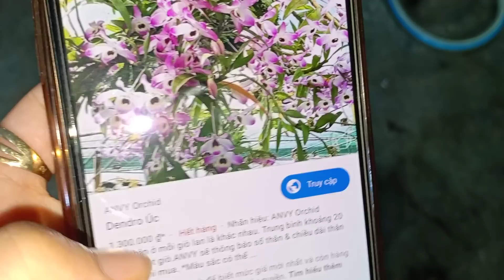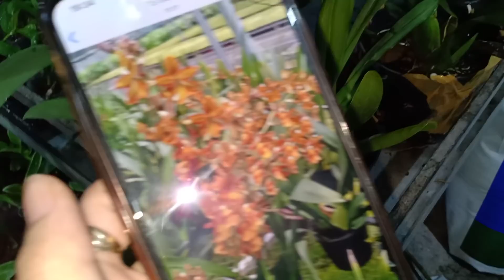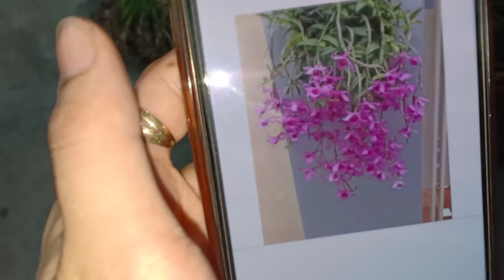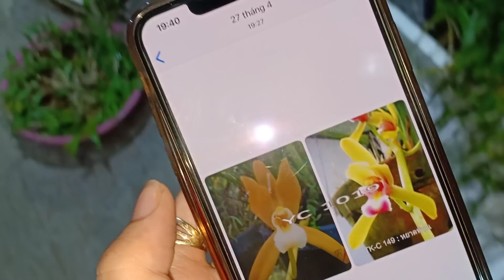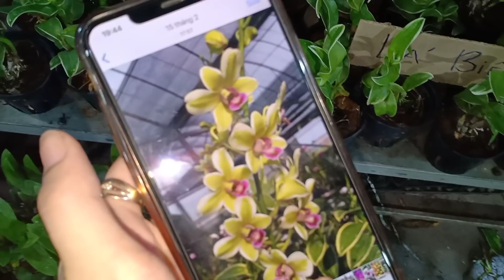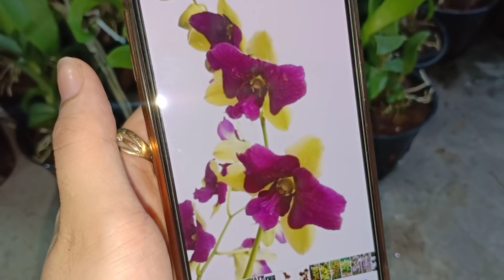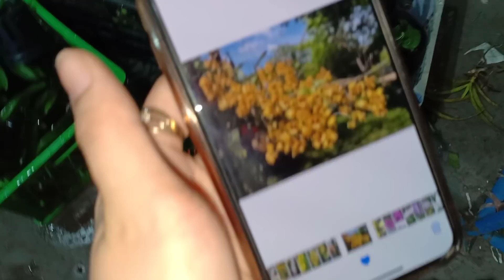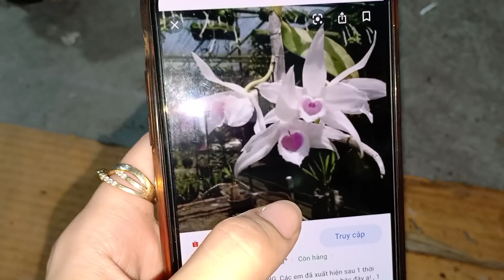SÁNG 26/5 cập bến kiếm Phan trí,xanh Huế,hoàng nhạn,combo phi điệp vùng miền...0393998895/0966121377